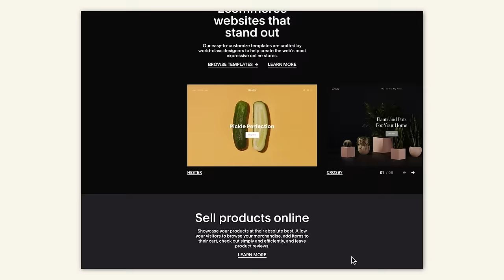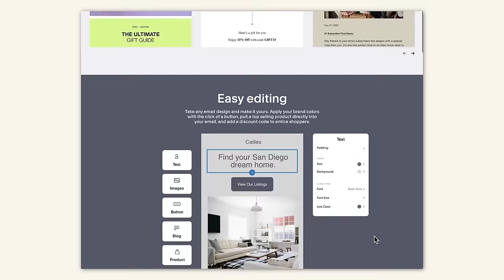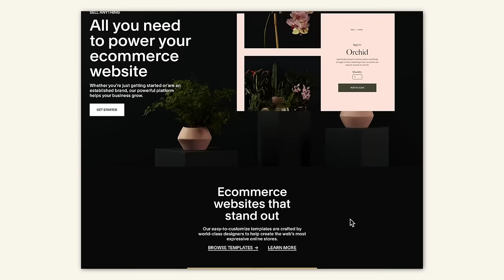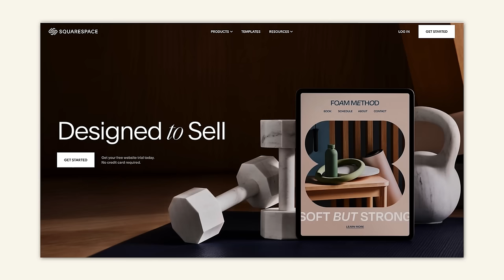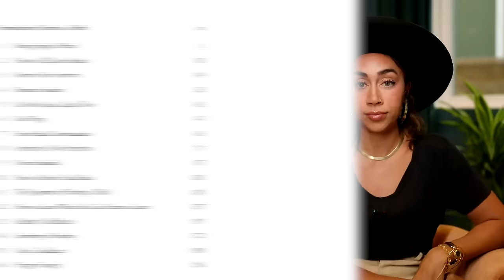Matthew Hussey Will Change the Way You Define Self Love (I'm shook)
Squarespace is the all-in-one website platform for entrepreneurs to stand out and succeed online. Whether you're just starting out or managing a growing brand, Squarespace makes it easy to create a beautiful website, engage with your audience, and sell anything from products to content to time, all in one place, all on your terms.

In this video I interview Matthew Hussey, whom I am so familiar with and such a fan of that I forgot to properly introduce him
(* Matthew Hussey is a New York Times bestselling author, speaker, and
coach specializing in confidence and relational intelligence. His
YouTube channel is number one in the world for love life advice, with
over half a billion views. He writes a weekly newsletter and is the host
of the podcast Love Life With Matthew Hussey. Hussey provides
monthly coaching to the members of his private community at
LoveLifeClub.com. Over the past fifteen years, his proven approach has
inspired millions through authentic, insightful, and practical advice that
not only enables them to find love but also feel confident and in control
of their own happiness. He lives in Los Angeles.)

In this video Matthew talks about his new book Love Life and why it took him about a decade to put out another book after his last bestseller Get the Guy. He also talks about how to really set standards, a new way of defining self love, the power of choosing your regrets and what he had to change in order to be marriage material.

Checkout Lovelifebook.com for all the goodies including the free event in May